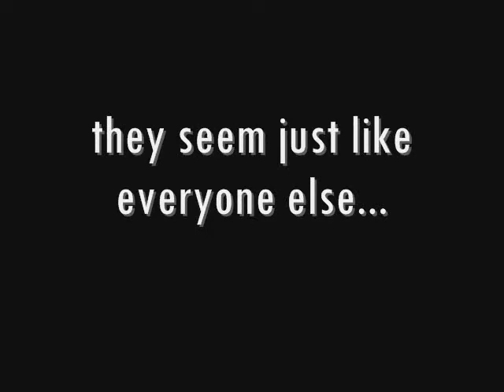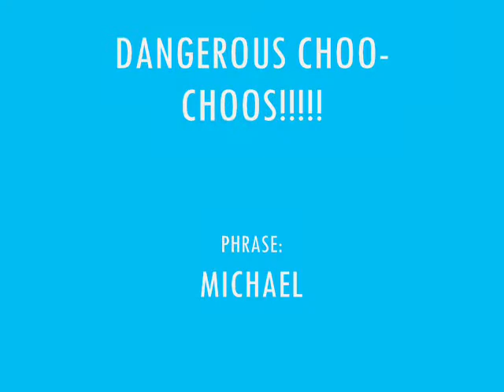Dangerous Choo-Choo soccer PROMO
READ!
The dangerous Choo-Choos are a soccer teams my friends and i put Together.
This was a random promo that I put together with NOTHING except Windows Movie Maker, so i was Pretty Limited.

I hope to get videos from our games when next season starts.

The Dangerous choo-Choos...GET ON BOARD!!!

GET ON BOARD!